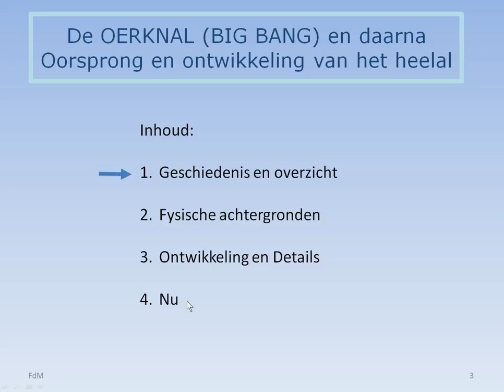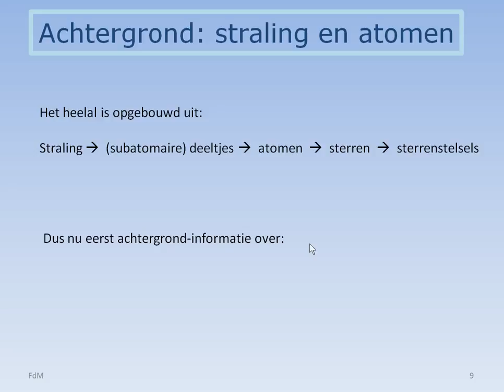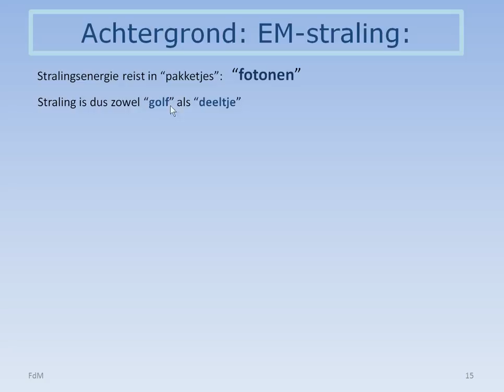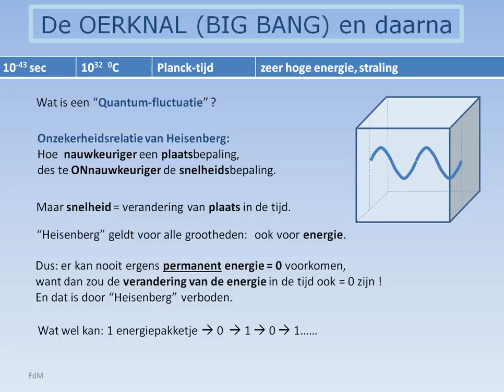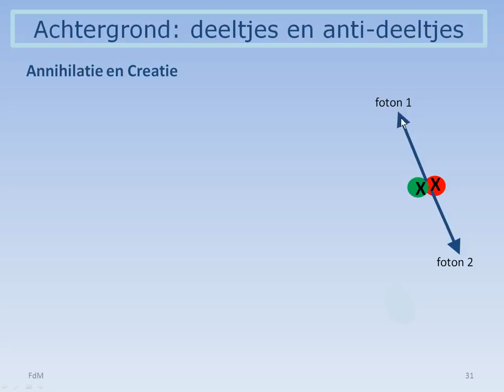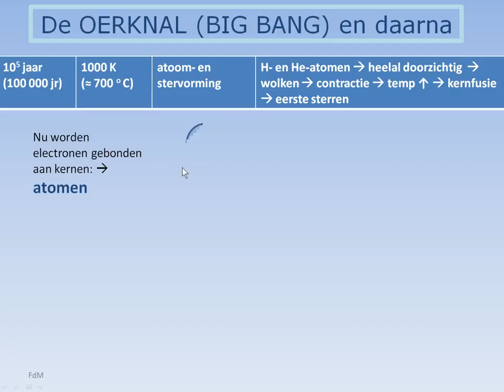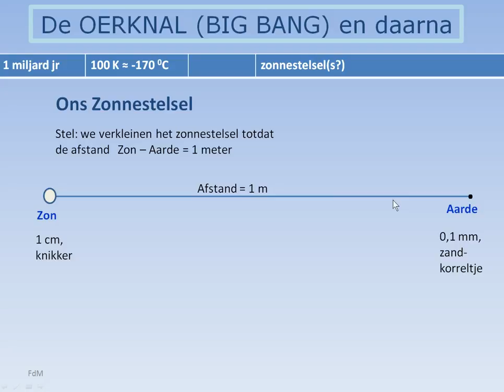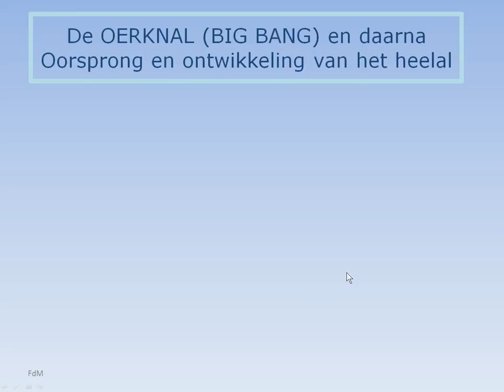De oerknal - Big bang - ontstaan en ontwikkeling van het heelal